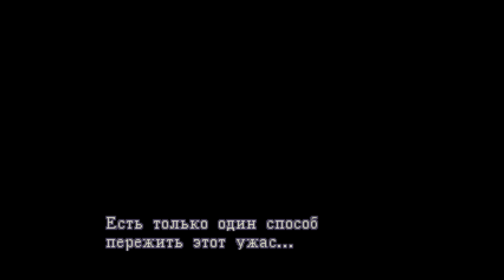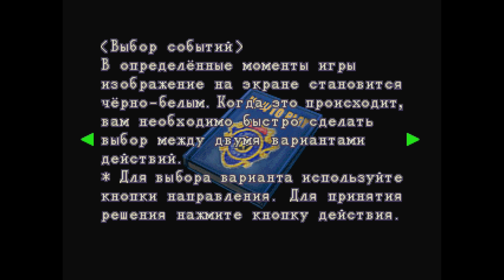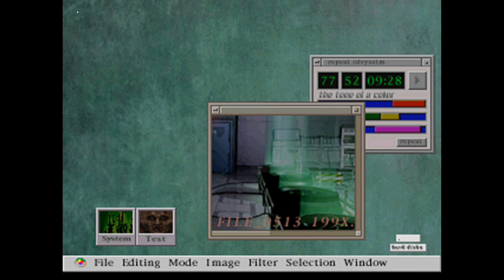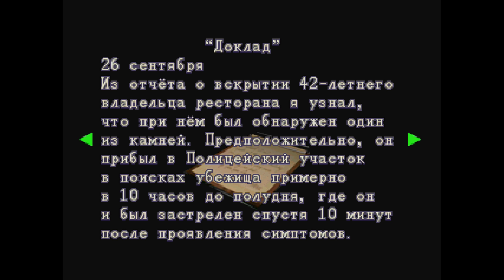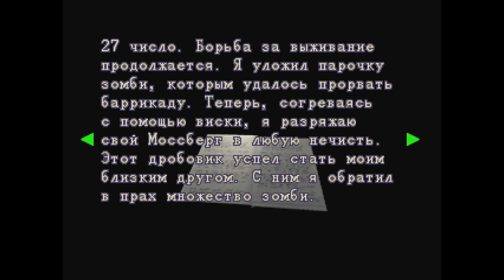Resident Evil 3 Nemesis Часть 1 Боль в Городе Зомби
Начинаем проходить настоящую классику игровой индустрии. В преддверии выхода ремейка, давайте вспомним 3 часть серии 1999 года выпуска.

WEB MONEY

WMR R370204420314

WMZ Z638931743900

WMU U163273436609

1. Никого не оскорбляем.

2. Не материмся в комментариях (иногда делаю исключения).

3. Никакой саморекламы и спама в комментариях.

4. За копирование своих постов по 10 раз, чтобы я обратил внимание. (Я вижу все сообщения, не надо по 100 раз их писать под каждым видео.)

5. За тупость. (Тут все просто - пишешь комментарий, читаешь его пару раз и задаешься вопросом: не написал ли я ерунды? А только потом оставляешь. Редко за этот пункт баню, но иногда бесит адски и могу нажать на кнопочку.)